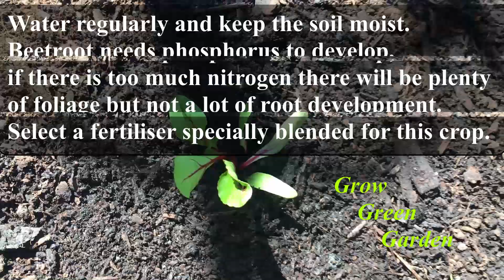Grow Beetroots from seeds updates until 28 days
Growing beetroot seedlings from seeds at home.
Updates until 28 days
How to grow beetroots at home